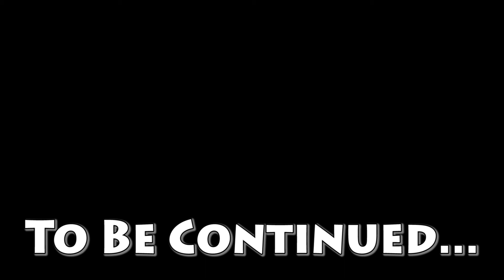Hardcore (Part 11) "This Seemed like a Smarter Idea before I Did it"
After surviving a near death experience, Peewee and Ben start on a home away from home.

Hey! This means you opened the description up, smack that like button, and toss that share button. Maybe some of your friends would like this show as well!